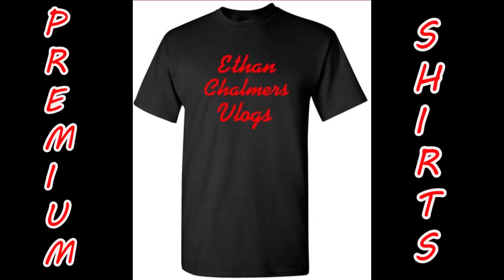GOT MY TOOTH PULLED... *DAY 80*